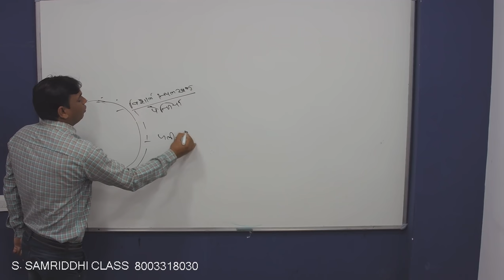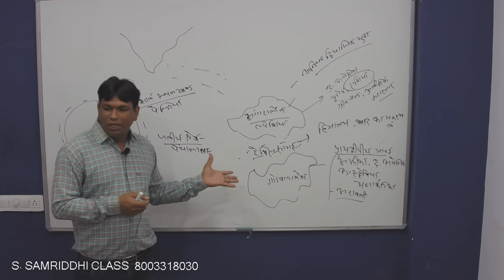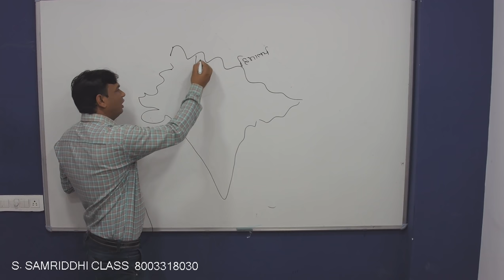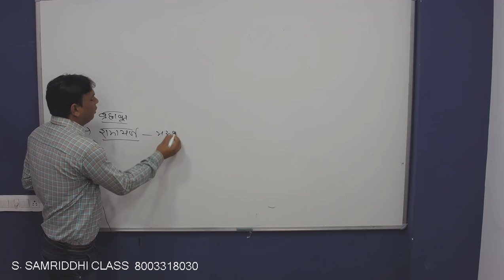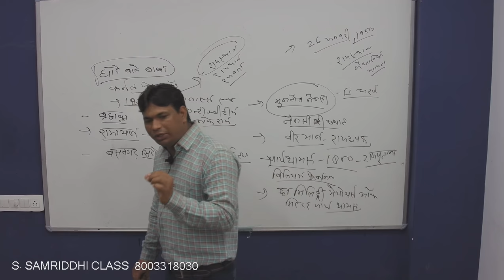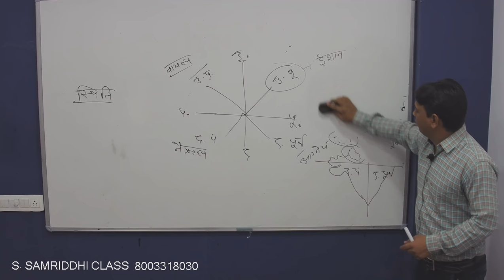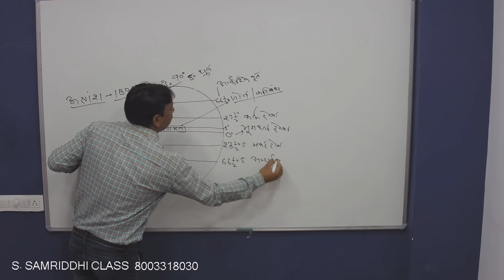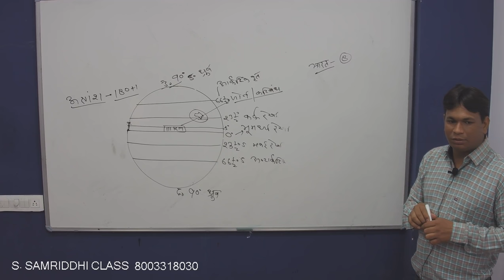राजस्थान की उत्पति एवं स्थिति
Geography of Rajasthan by Kumar Dinesh Sir, for Various Competitive Examinations like - RPSC & RSMSSB.